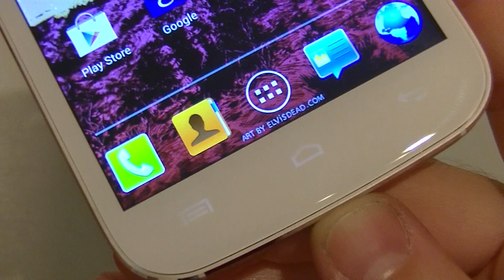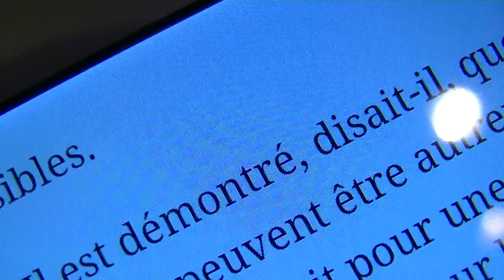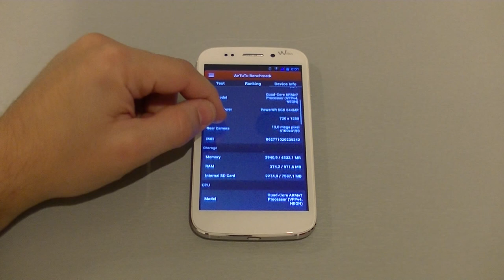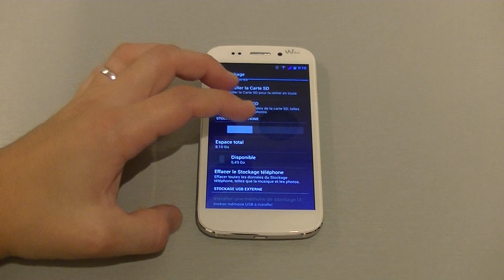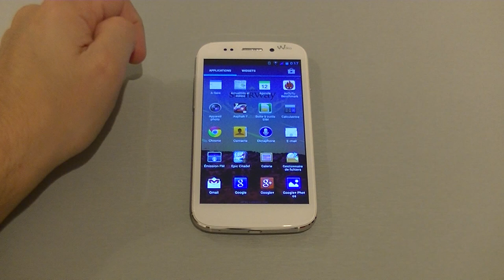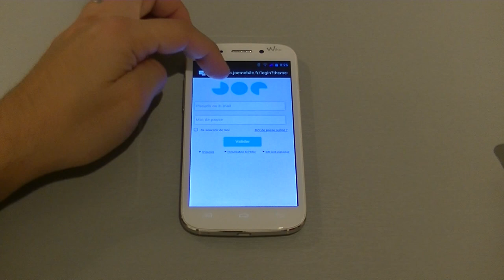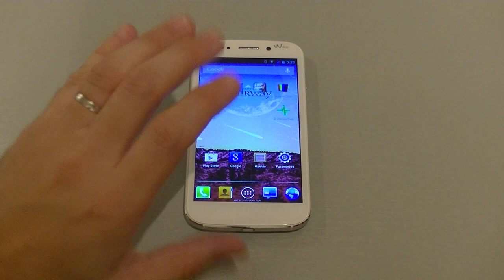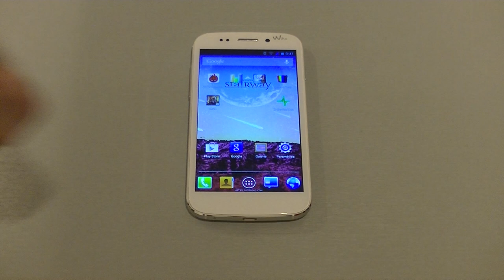Test du Wiko Stairway | par Top-For-Phone.fr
Retrouvez le Wiko Stairway au meilleur prix sur le site de notre partenaire :